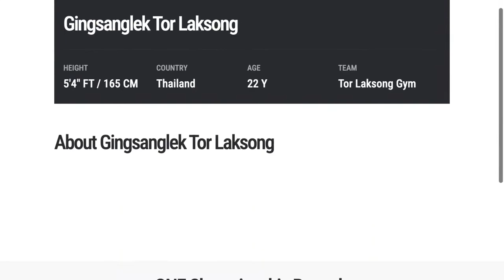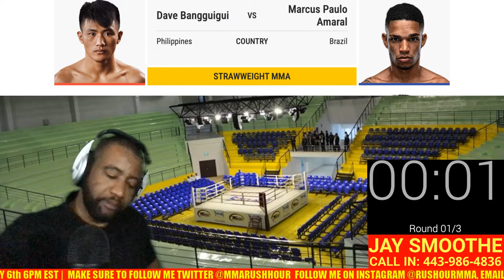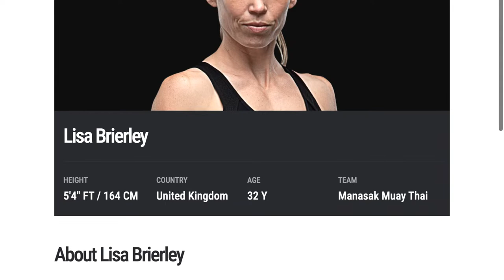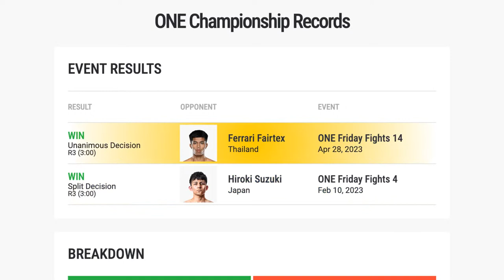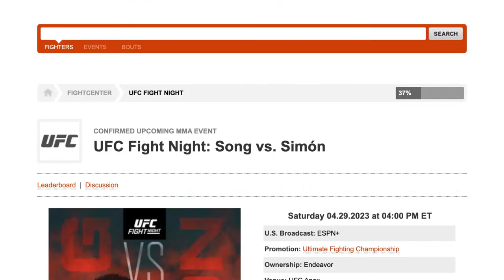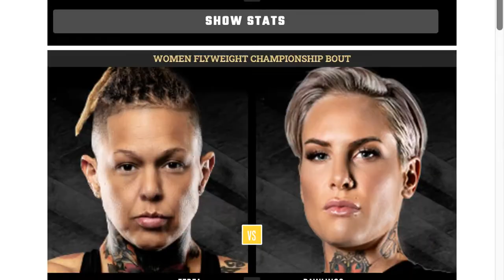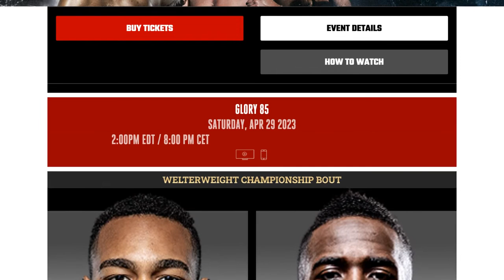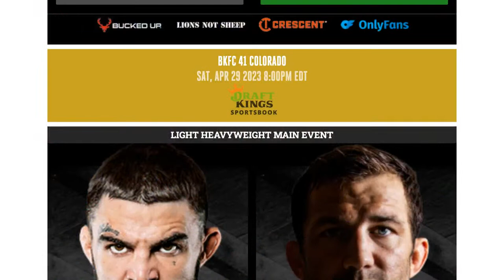ONE FRIDAY FIGHTS 14/ONE LUMPINEE 14: GINGSANGLEK VS CHORFAH LIVE CHILL REACTION STREAM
Muay Thai Fridays are back at Rush Hour MMA!!! ONE Championship delivers a fresh card in the form of ONE Friday Fights 14/ONE Lumpinee 14 from Lumpinee Boxing Stadium in Thailand headlined by a hard hitting Bantamweight Muay Thai fight between wild strikers Chorfah and Gingsanglek! This will be a banger just like every friday ONE card is, let's kick off another fun fight weekend the right way!